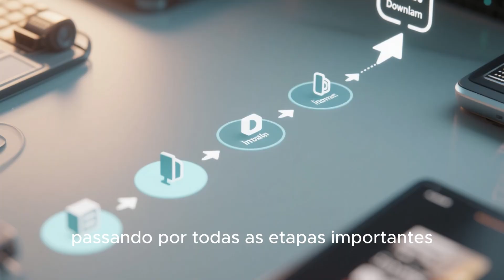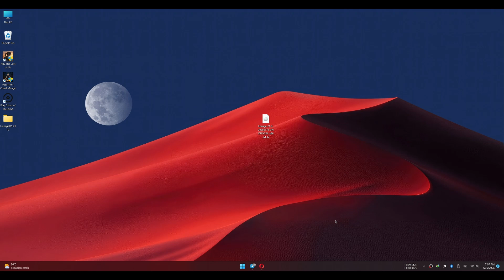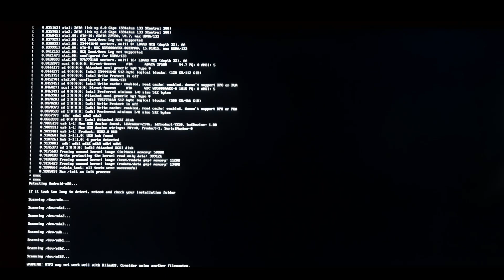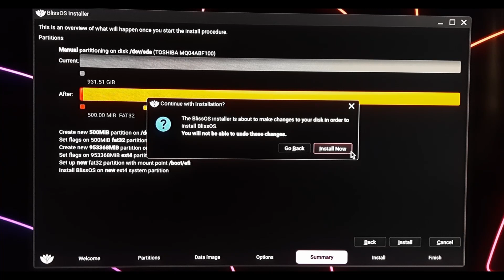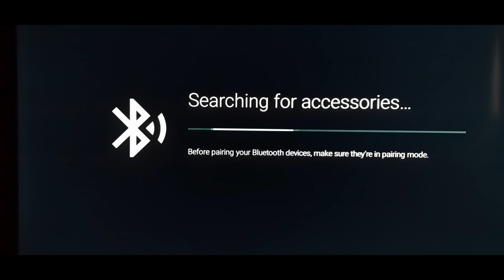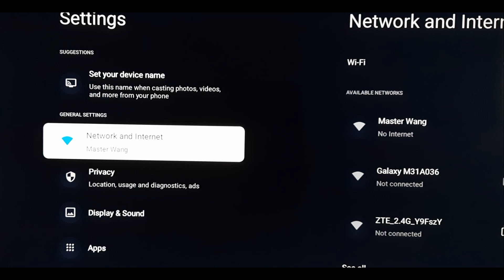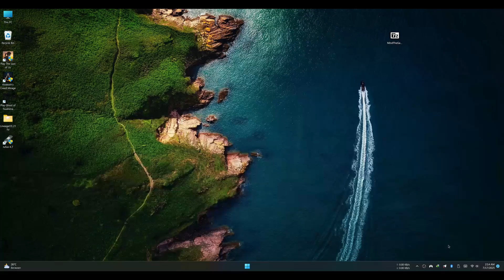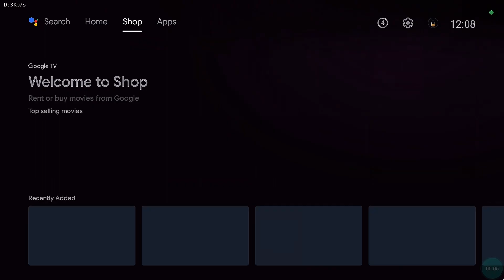"VÍDEO ESPECIAL MOSTRANDO A INSTALAÇÃO DO LineageOS TV x86"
1. Quais são os requisitos do sistema?

Processador Intel/AMD x86_64v2 com suporte a SSE 4.2 (obrigatório)

Mínimo de 4GB de RAM para a versão FULL

Mínimo de 2GB de RAM para a versão GO

GPU NVIDIA não é suportada

10GB de espaço em HDD/SSD são suficientes

5. Como instalar a ISO?

Baixe a ISO mais recente na página do GitHub

Grave a ISO usando Rufus (modo DD) ou Balena Etcher

Inicie o boot pelo pendrive instalador

Instale conforme desejar

6. O que marcar durante a instalação?

As opções que você marcar dependem das suas necessidades.

Recursos adicionais, como status de bateria falso, podem ser escolhidos caso você precise.

Se não souber o que escolher, é melhor não marcar nada.

Caso algum hardware, como a GPU, não funcione corretamente após a instalação, reporte no grupo do Telegram — alguém pode ajudar.

2. O que são Gapps?

São os aplicativos do Google que rodam em dispositivos Android, como Play Store, TV Launcher, Google Play Services, etc.

Eles podem ser instalados separadamente em dispositivos com ROM customizada.

Se você não precisa ou prefere manter o sistema apenas com software livre (FOSS), não instale.

6. Como instalar (flash) os Gapps?

Baixe o arquivo ZIP dos Gapps na página do GitHub

Inicie no modo recovery do LineOS (debug mode)

Escolha apply update e selecione o arquivo ZIP baixado

Quando aparecer “Falha na verificação de assinatura, instalar mesmo assim?”, escolha Sim

Faça factory reset, formate os dados do usuário e depois formate os dados

Reinicie

7. Como pular a tela de “procurando acessórios” no primeiro boot?

Pressione as teclas Shift + Esc

8. Onde estão os links?